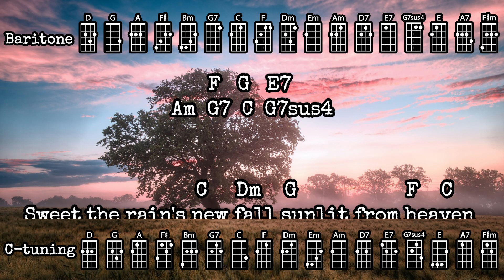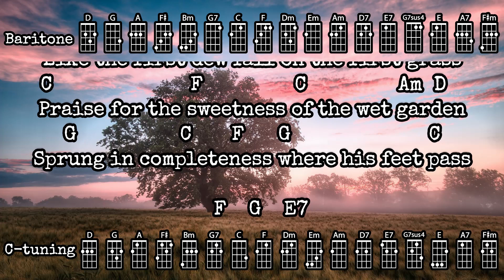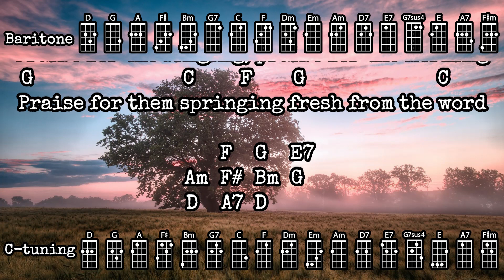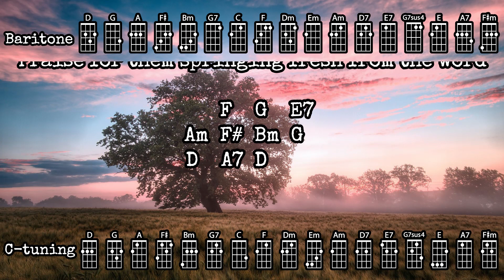Morning Has Broken - Cat Stevens | Ukulele Play Along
Ukulele Play Along for Cat Stevens' "Morning Has Broken"
Original key (C major/D major)

Suggested strumming pattern: D DUDU